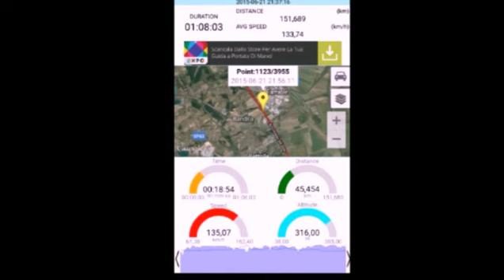In viaggio tra Fabro e Firenze Nord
Dati di un viaggio domenicale di una Renault Megane tra Fabro e Firenze Sud.